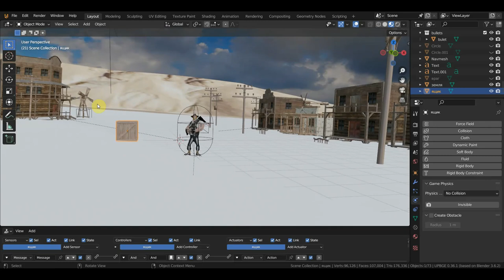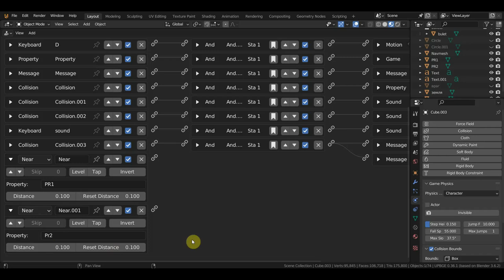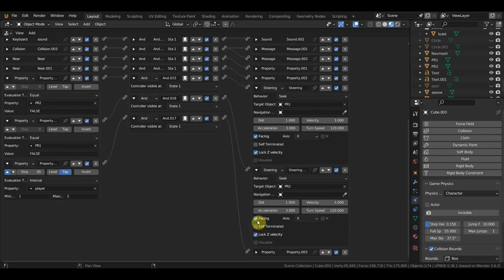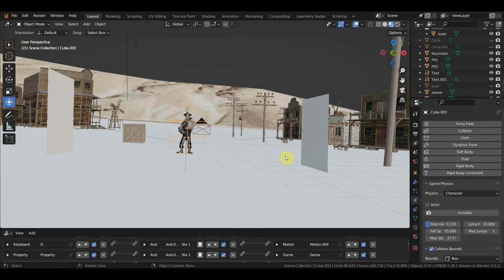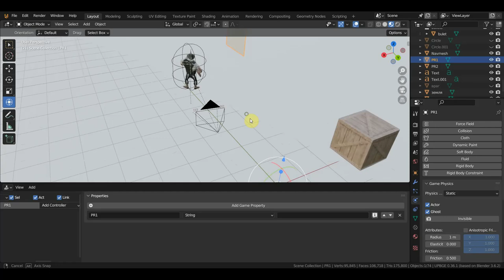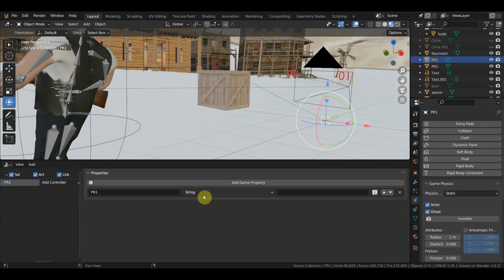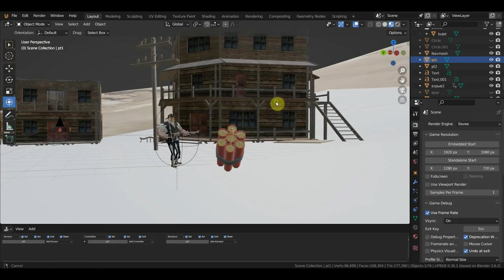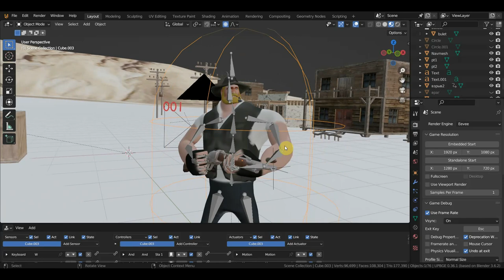UPBGE Настройка порталов для перемещения